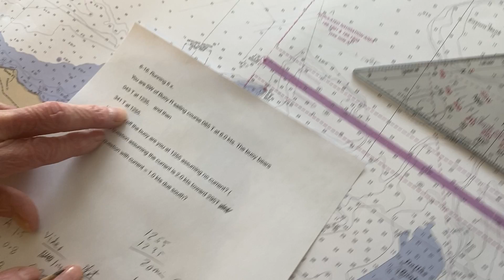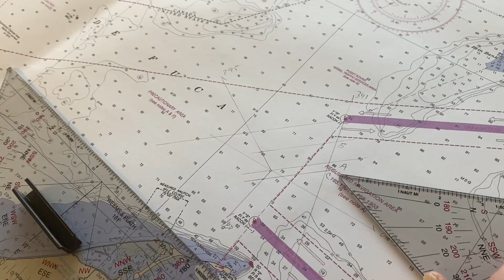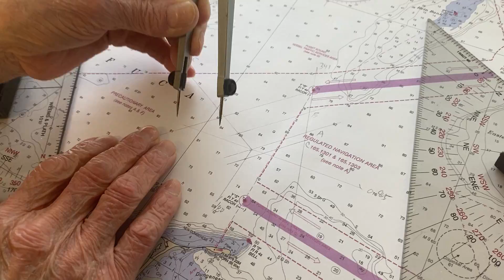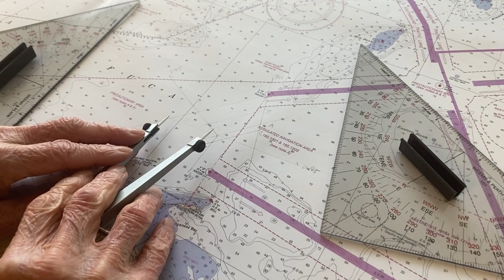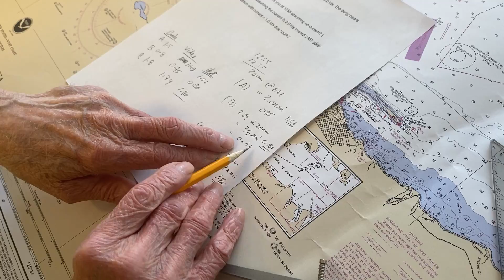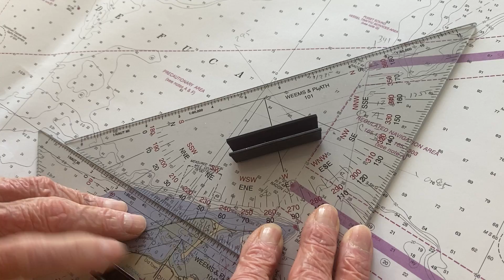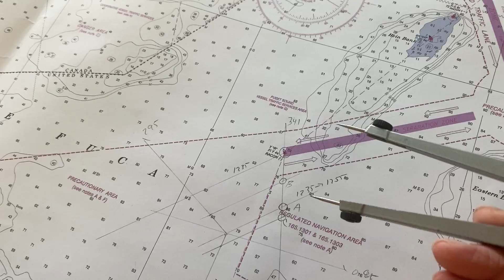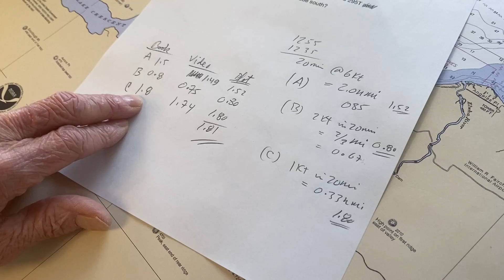Running fix with current: manual plot using triangles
We use triangles to plot a running fix with and without current. This is exercise 6-16 in Navigation Workbook: 18465Tr.